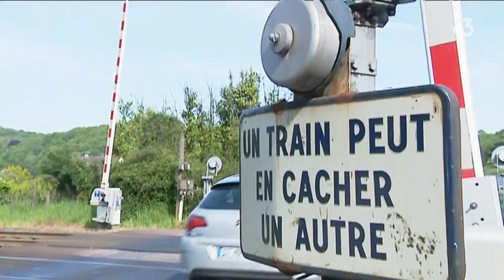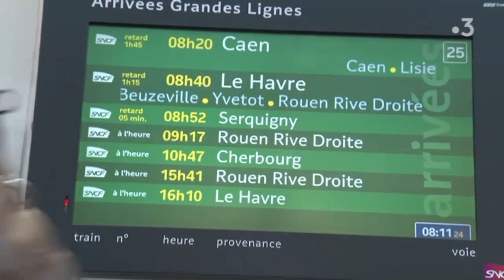Plusieurs sabotages ligne SNCF en Normandie le 14 mai 2018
En Normandie au moins 4 lieux distincts ont été touchés par des actes de vandalisme.